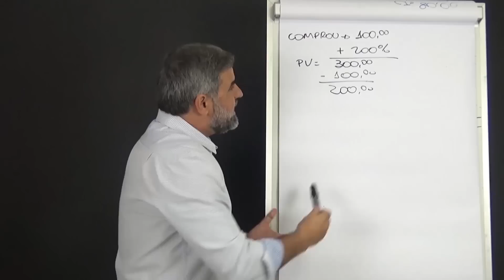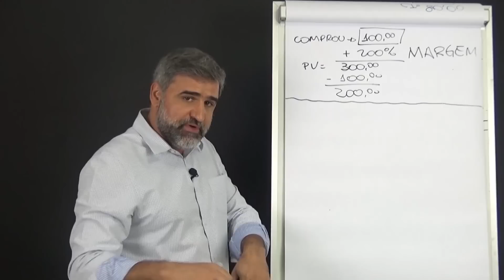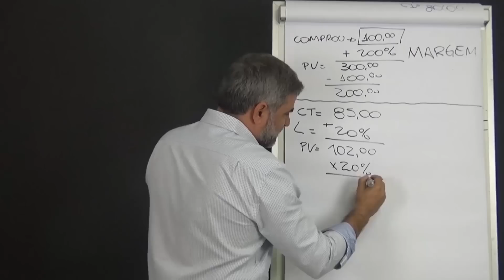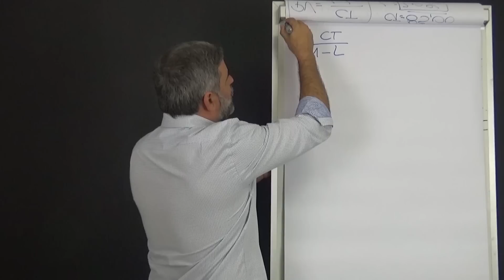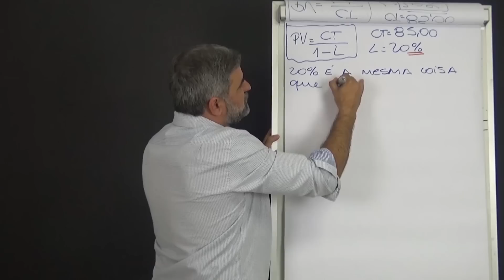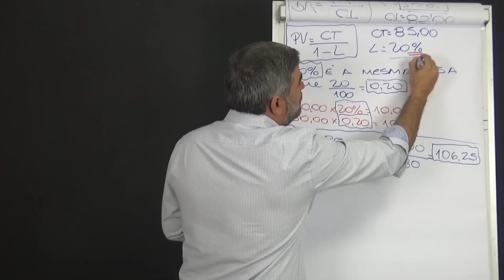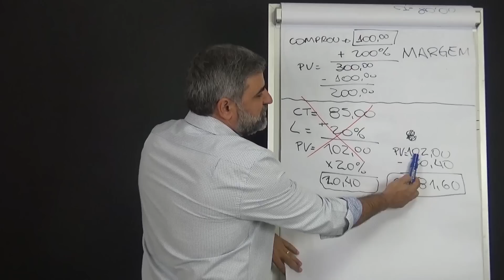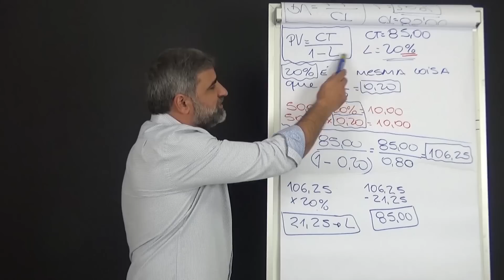Como calcular o seu Preço de Venda - A fórmula completa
Empresário de pequenas e medias empresas esse canal é pra você que quer saber sobre gestao empresarial.
Você sabia que 96% dos empresários não sabem calcular o seu Preço de Venda?
Esse vídeo explica tudo sobre preço de venda.

Você vai ter informações de como calcular preço de venda com base nos custos, formula para calcular o preço de venda, como calcular preço de venda no excel, como calcular o preço de venda do produto, como calcular o custo do produto.

De brinde ainda disponibilizamos uma planilha formação preço de venda serviços, para você poder calcular o preço de venda e calcular preço de venda de um produto da sua empresa.

Com esse vídeo de preço de venda formula e com a planilha calcular preço de venda de um produto você vai desvendar o mistério de preço de venda como calcular.
Conte comigo, Léo Navarro.

🔸 QUE TAL CONTINUAR O SEU DESENVOLVIMENTO?

Léo Navarro
CEO na empresa IDEBRASIL – Instituto de Desenvolvimento Empresarial